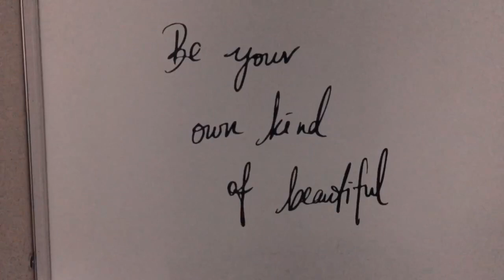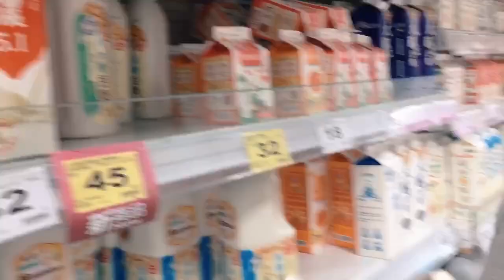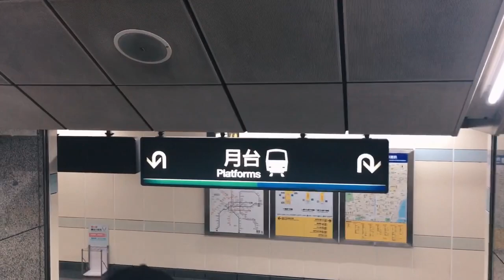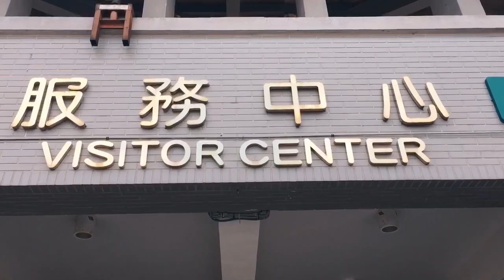TAIPEI ZOO + MAOKONG GONDOLA | TAIWAN EXPERIENCE [PART 1]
MORE FROM MASTER AERO

BEST YOUTUBE TOOL I USE TO GROW MY CHANNEL!